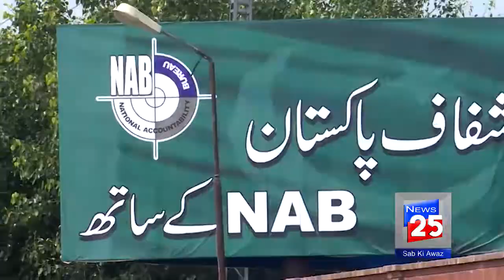HAMZA AND SALMAN SHAHBAZ IN NAB PROBLEM NEW